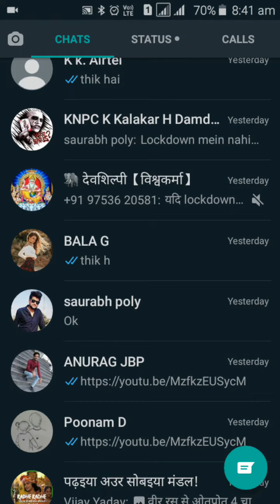WhatsApp Fake NEWS Share Update || अब बेकार की न्यूज़ नहीं कर पाएंगे शेयर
"Tech Monday"